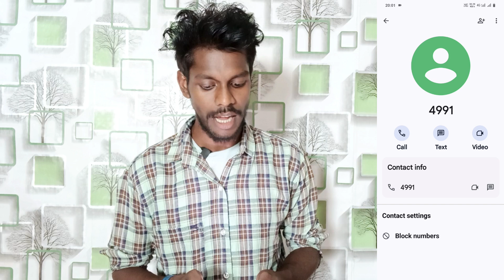vivo t3 lite number ko block kaise kare | block number setting on vivo t3 lite | vijay technical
Vivo T3 Lite Phone Me Number Ko Block Kaise Kare
How To Block Number On Vivo T3 Lite
Vivo T3 Lite Numbers Ko Block Kaise Karte Hai
How To Block Number Setting On Vivo T3 Lite
Vivo T3 Lite Mobile Me Block Number Ko Unblock Kaise Kare
How To Unblock Number On Vivo T3 Lite
How To Use Block Number Setting On Vivo T3 Lite Use Blocklist Setting
Vivo T3 Lite Number Blocklist Me Kaise Kare